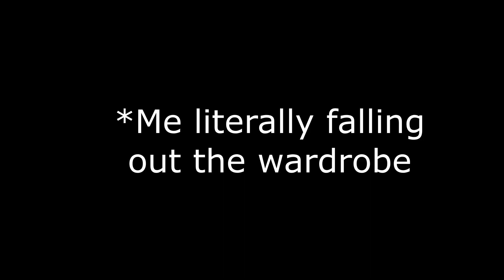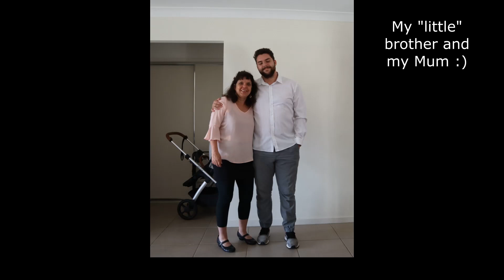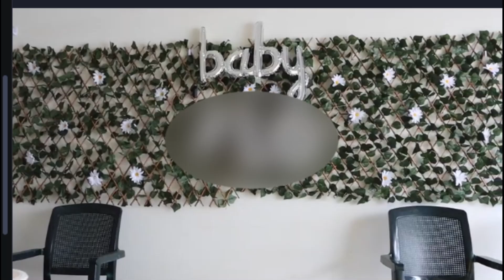My Little Brother is about to have a BABY!!! (filmed months b4 uploading)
Even though this was filmed several months before uploading, I thought some of you may still enjoy the video :) Simeon and I were about to visit my brother and his partner before their baby shower and it was such a sweet time getting to see all their preparations taking place. This is one of my first non-medical videos if you would like to get to know more about me :)